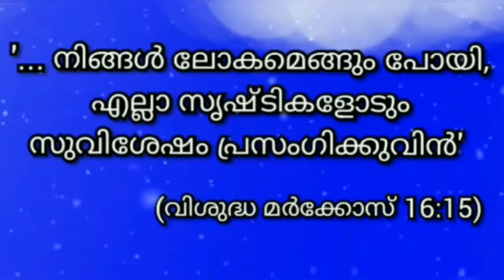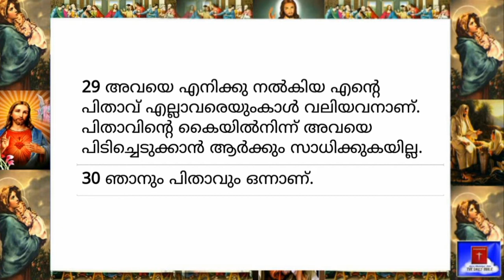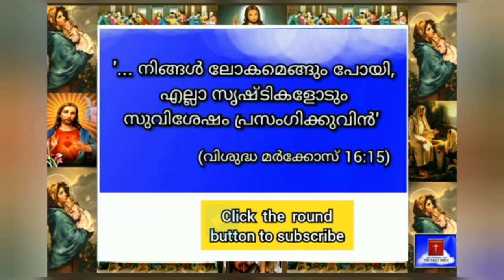22 February 2022-Today's Bible Reading-Malayalam-ബൈബിൾ വാക്യം